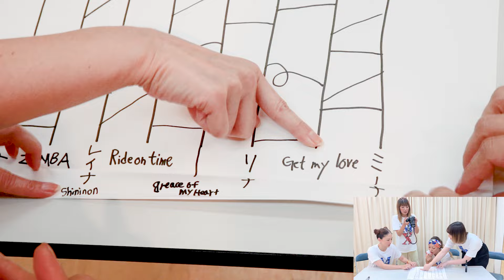【定点ダンス】GET MY LOVE!【振付レクチャー】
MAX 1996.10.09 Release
5th Single「GET MY LOVE!」
定点ダンス＆振付レクチャー

NANA25年間の間違い発覚！？